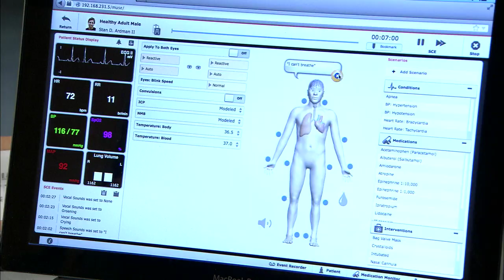Welcome to The Rotherham NHS Foundation Trust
The Rotherham NHS Foundation Trust

Produced by DFP TV